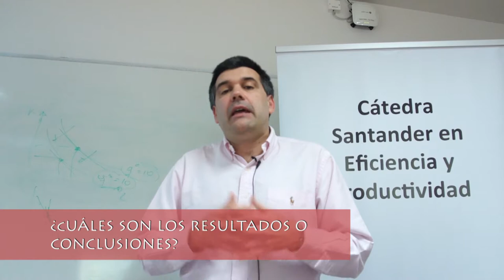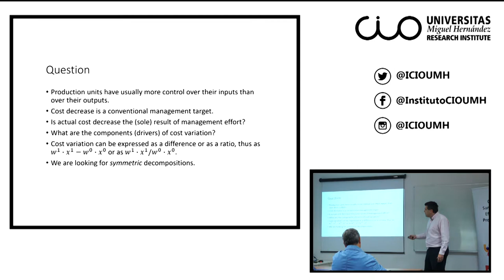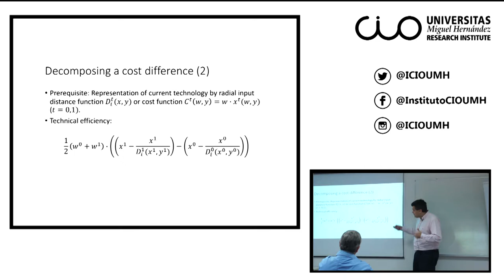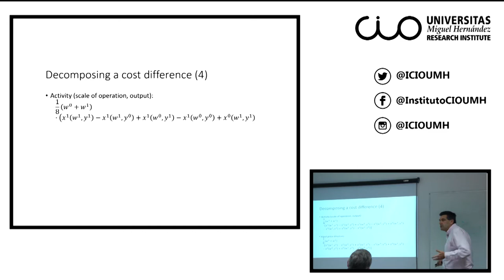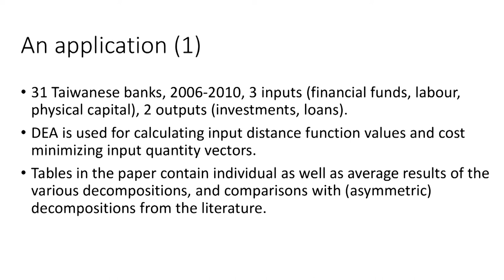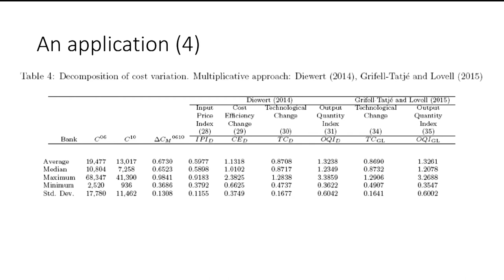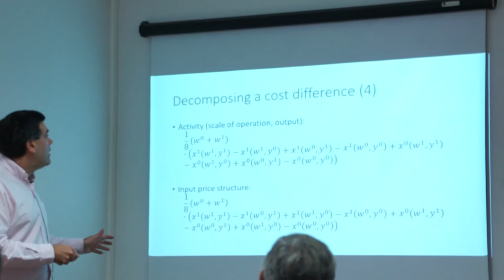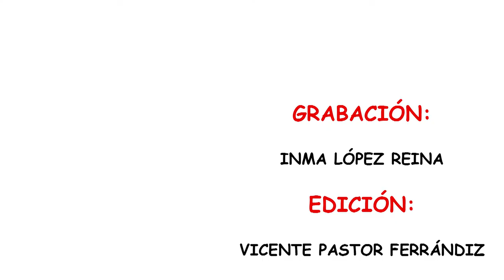Seminario José L. Zofío: The Decompositions of Cost Variation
El Instituto Universitario de Investigación "Centro de Investigación Operativa (CIO) de la Universidad Miguel Hernández de Elche, acogió el pasado 7 de noviembre esta conferencia del investigador José Luis Zofío, profesor de la Universidad Autónoma de Madrid.